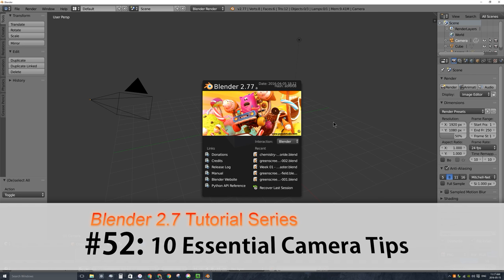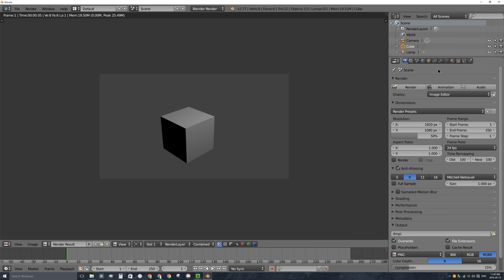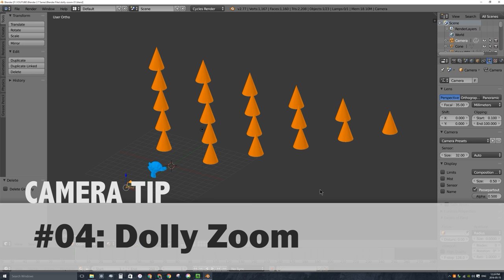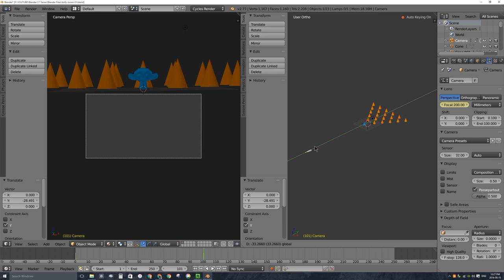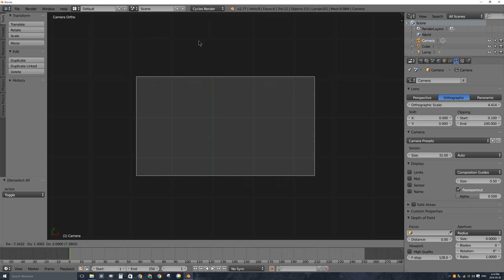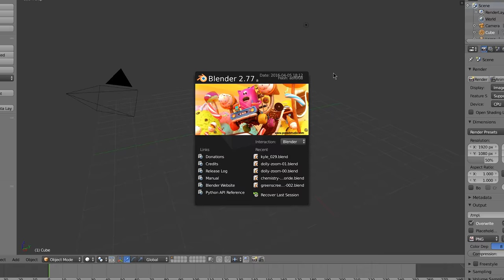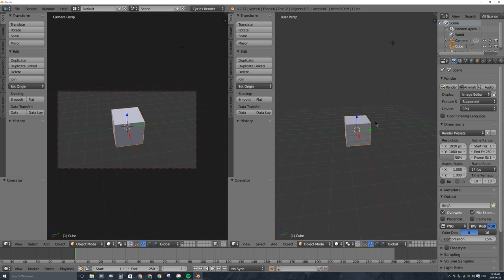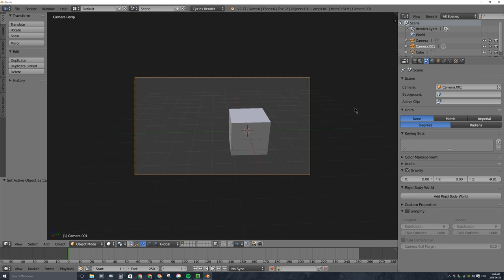Blender 2.7 Tutorial #52 : 10 Essential Camera Tips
UPDATE! Blender 2.79's 'Render-to-Video-File' settings have changed! Check out my UPDATED Tutorial on Rendering to a Video File in Blender 2.79!

In this Blender 2.7 Tutorial #52 I cover:

1) Emulate Numpad 0:20
2) Render Size 1:53
3) Focal Length 4:15
4) Dolly Zoom 6:55
5) Orthographic Camera 11:12
6) Guides (Rule of Thirds) 14:39
7) Safe Areas 16:21
8) Lock Camera to View 18:38
9) Current View to Camera 20:43
10) Setting the Active Camera 21:48

CC Photo Credits:

Camera in Thumbnail:
Photo credit: SPDP
**photo edited for color balance

Old Television:
Photo Credit: Dailyinvention